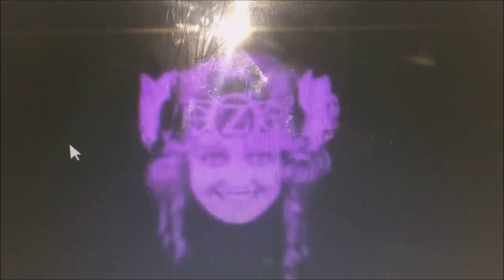Kipper's Plush Adventures episode 8 Dry bones has a hard day